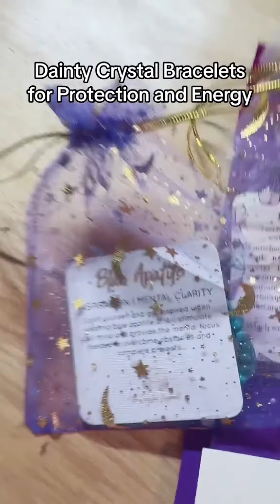Here’s what comes with the dainty crystal bracelet sets for protection and energy